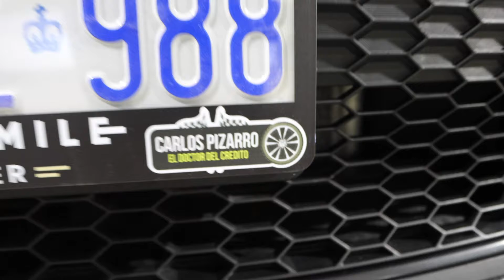Entregando este hermoso Toyota Corolla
¡ 𝑪𝑳𝑰𝑬𝑵𝑻𝑬𝑺 𝑺𝑨𝑻𝑰𝑺𝑭𝑬𝑪𝑯𝑶𝑺 ! 👌🏻 💯

La satisfacción de saber qué ayudamos a las familias latina en Canadá no tiene precio. Ver la cara de mis clientes y ahora amigos con una sonrisa me llena de felicidad. Me da mucho gusto que cada vez podamos ayudar a más y más personas de la comunidad latina a adquirir sus vehículos en este hermoso país. Le agradezco mucho todos mis clientes por confiar en nosotros 🙏🏻.

#️⃣ 1️⃣ En Ventas 🥇
#️⃣ 1️⃣ En Aprobaciones ✅